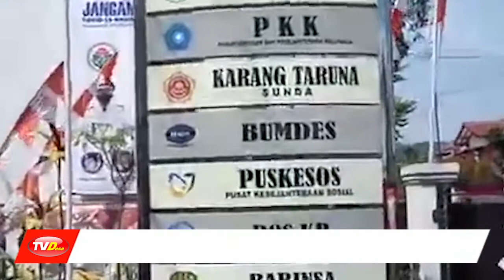Warga Desa Sindangpanon Terima BSPS 10 Unit Rumah Layak Huni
Warga Desa Sindangpanon, Kecamatan Banjaran, Bandung, Jawa Barat menerima Program Bantuan Stimulan Perumahan Swadaya atau BSPS sebanyak 10 unit rumah. Program ini merupakan salah satu program Pemerintah Pusat yang digagas oleh kementerian PUPR.

Dengan adanya bantuan ini, rumah warga yang tidak layak huni mendapat bantuan renovasi sehingga layak huni. Harapannya bantuan ini dapat bermanfaat bagi warga untuk mendapatkan rumah layak huni.